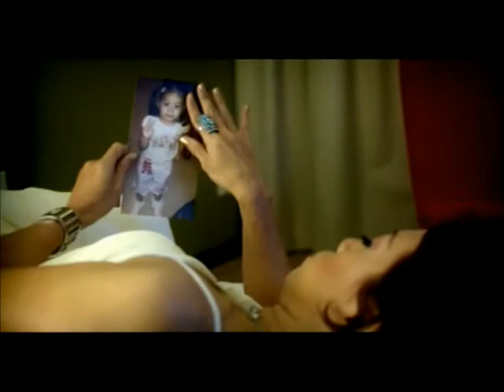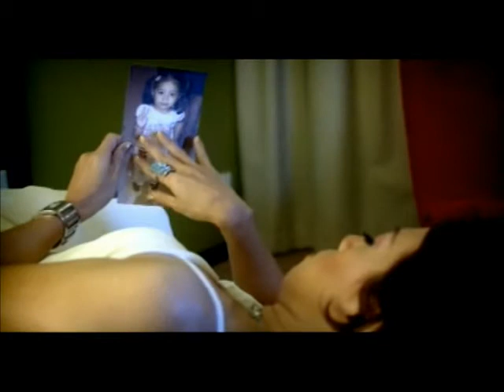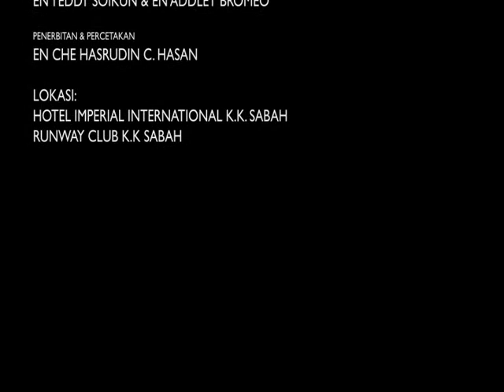KAU TAK AKAN PERNAH TAHU DayangNoraini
DAYANG NORAINI Official video clip of KAU TAK AKAN PERNAH TAHU [model kici - Dayang Damia Heidi]
Terbitan Sekolah Pengajian SENI, UMS . Penerbit Esekutif Prof Madya Haji Inon Shaharuddin . Tenaga Produksi : Kakitangan SENI, UMS & pelajar muzik tahun 2 SENI